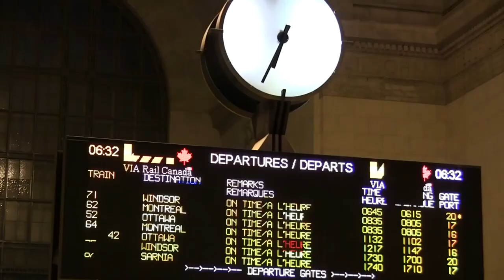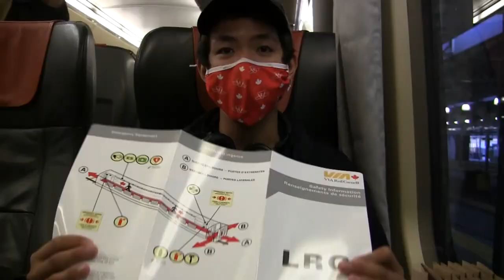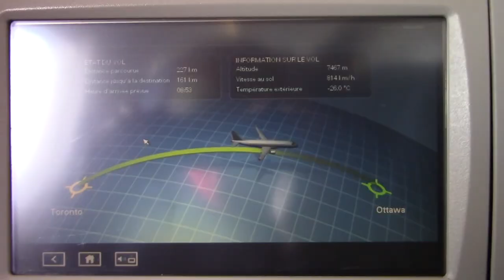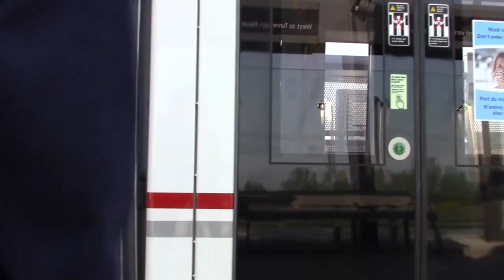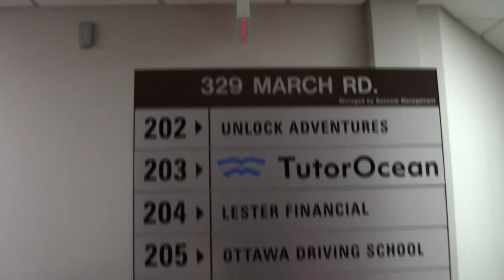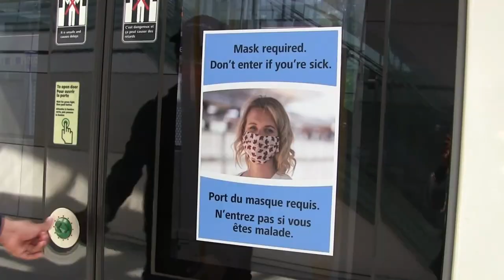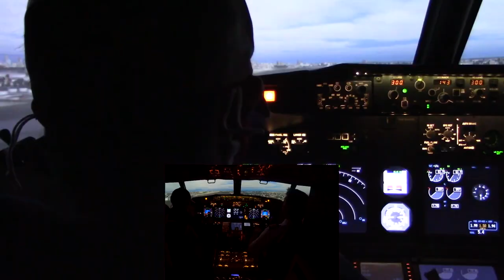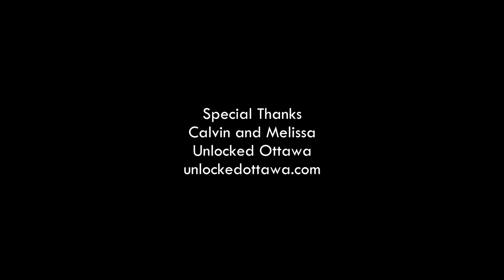Toronto to Ottawa Race: Train vs Plane vs Car - Transit RACE EP9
Our teams race from Toronto to Ottawa by plane, train and car, solve an escape room and land a 737 flight simulator. This was filmed prior to the Stay-at-Home order in Ontario and all proper precautions were taken by our teams. Which team are you supporting? TeamLui, TeamRalph or TeamElfrenKenny?

for allowing us in their 737 flight simulator for allowing us in their escape room at no cost for this episode. Make sure to check them out.

Want to see more races from us? Apply to join a race

T2P Films ran the Virtual TTC Academy where transit enthusiasts get together to simulate virtual Toronto subway operations in the free train simulator, OpenBVE.